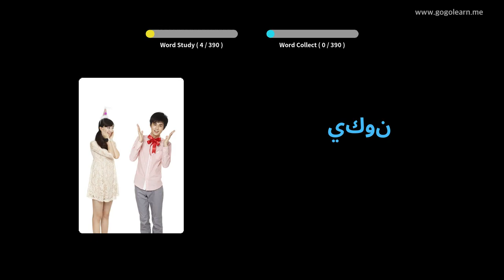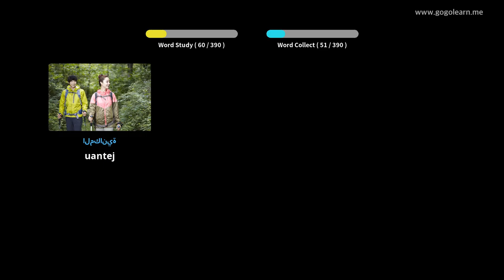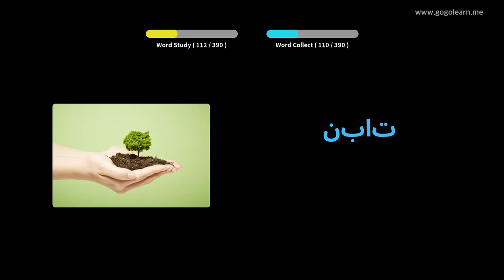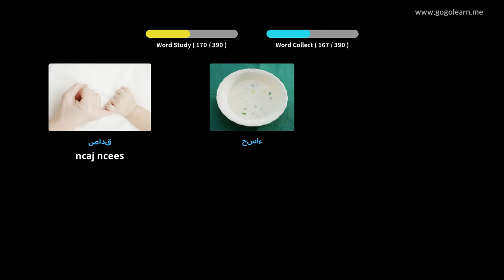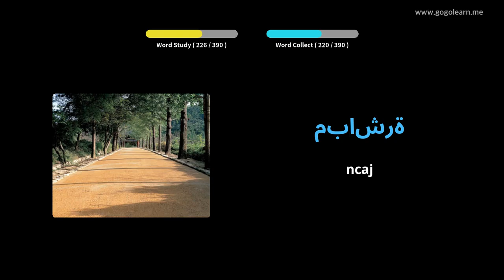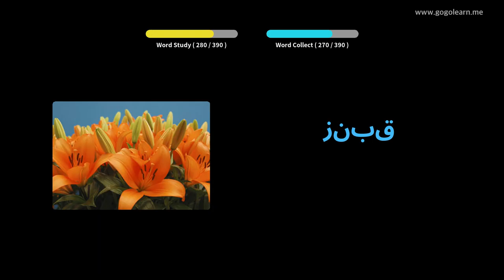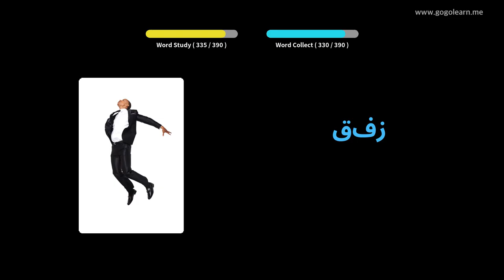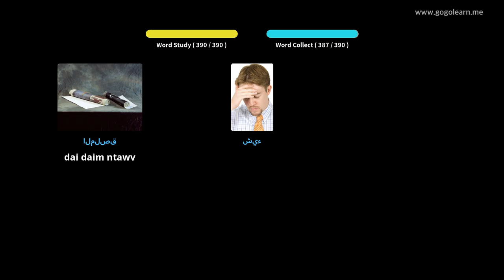Араб хэлний толь бичиг 1-р дунд сургууль | Golearn